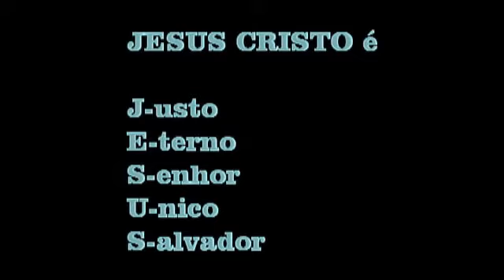LIFE IS SHORT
FORGIVE MORE, LOVE MORE, PLAY MORE...JESUS SAVES.